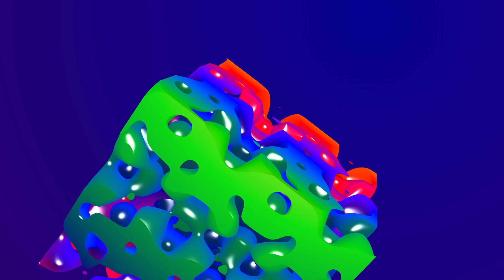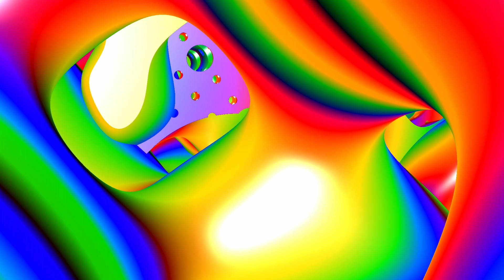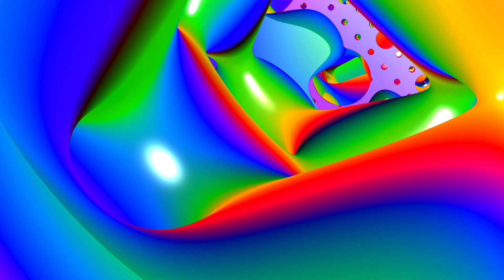'Gone for Days', energetic music with a colorful Mandelbulb3D animation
I create Digital 3D art with my computer and  a program called Mandelbulb3D.